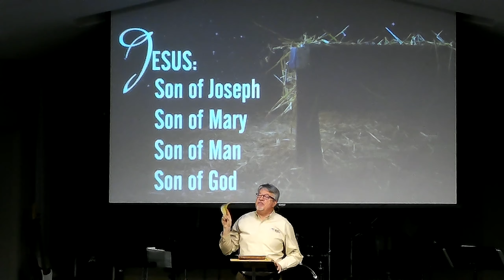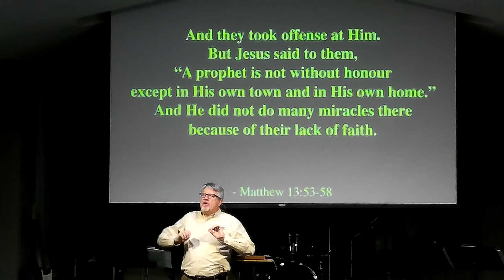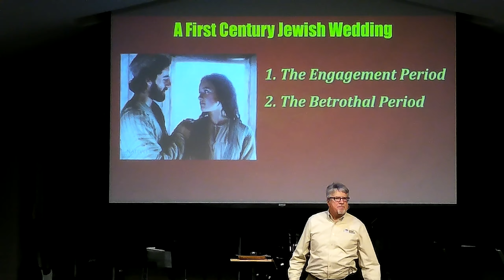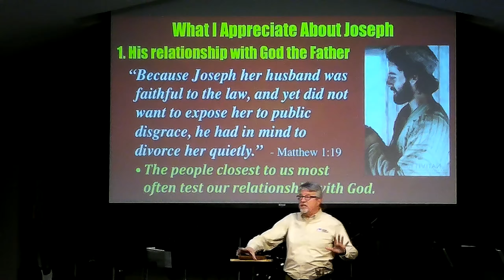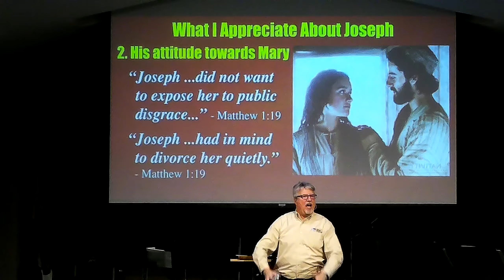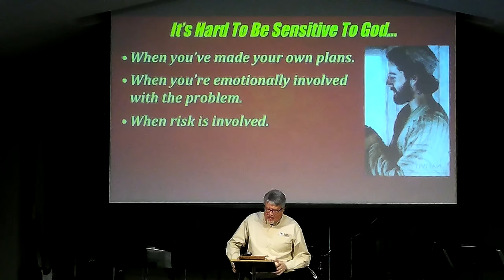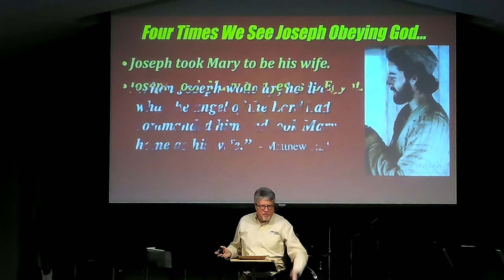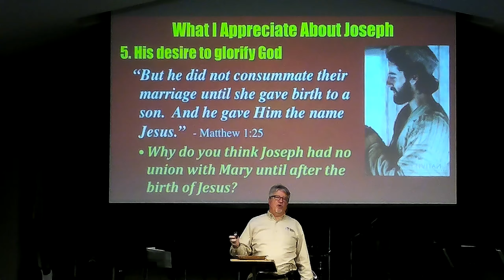2019-12-01 Jesus: Son of Joseph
We begin our Advent messages by looking at Jesus' "borrowed" father, Joseph.  While we know little about him, what we know is powerful.  He sets a powerful, godly example for us even today.